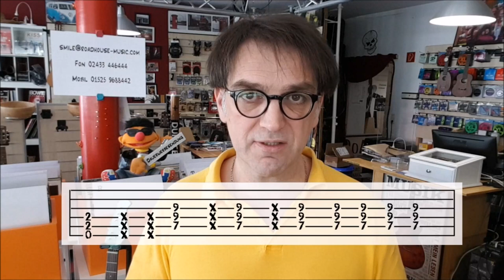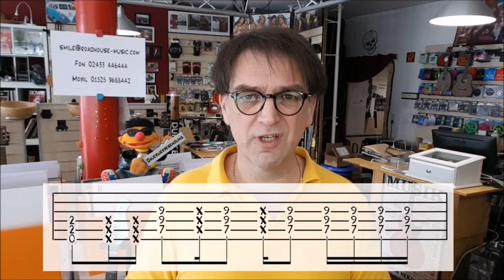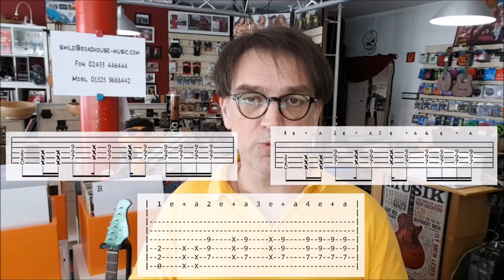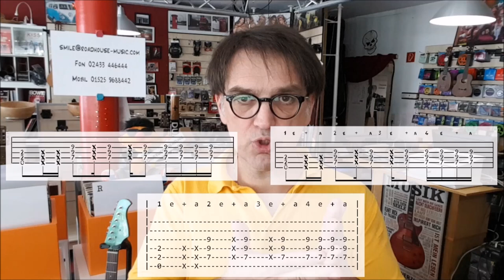Tabs vs Notes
Von den einen wird die Tabulatur belächelt, von den anderen die klassische Notation verteufelt. Es gibt hervorragende Komponisten, die nicht Noten lesen können andererseits werden Schüler im Musikunterricht der weiterführenden Schulen durch das Thema getrieben ohne Rücksicht auf Verluste.
Wer Recht hat oder nicht, sagt Dir gleich das Licht.

Kommentare sind erwünscht. Anregungen willkommen. Kritik zwecklos.
Viel Spass!

Roadhouse-Music
Musikfachhandel & Musikschule
Dinstühlerstr. 91, 41836 Hückelhoven